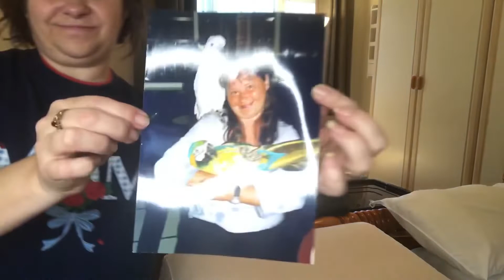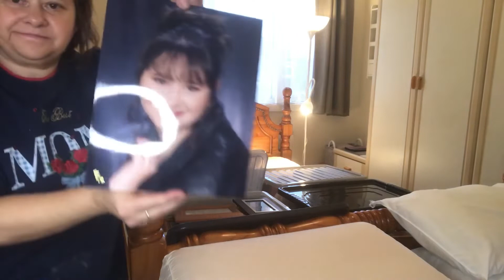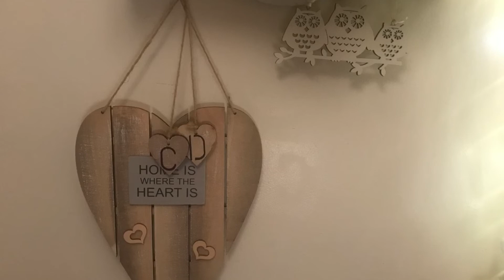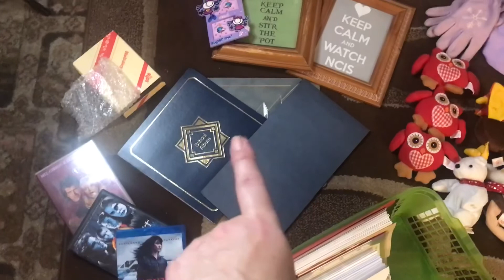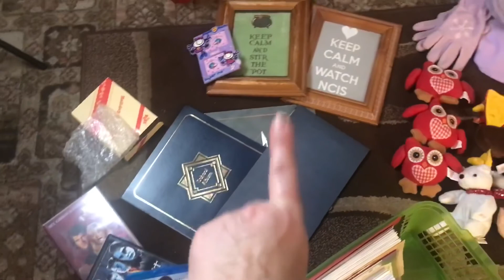More Cleaning Main Bedroom/Items Leaving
More cleaning main bedroom, including under bed. Items leaving our home.